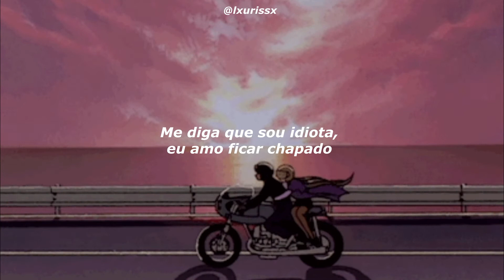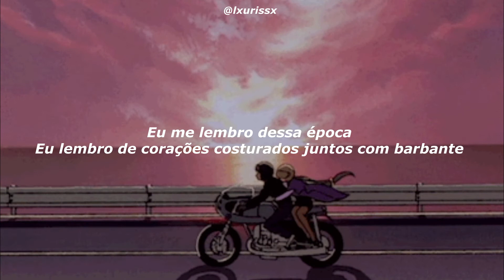lil peep ft. horsehead - right here | slowed + legendado/tradução